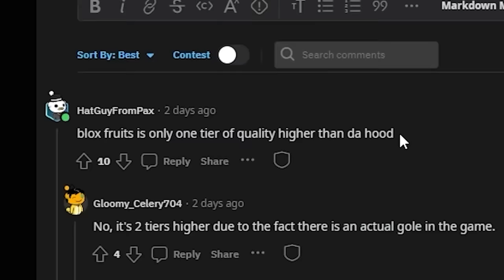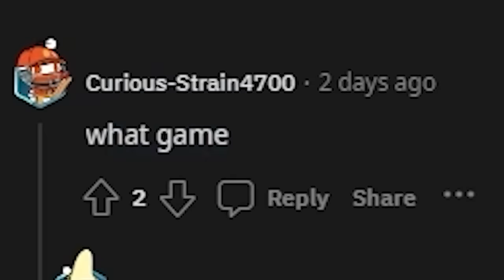This Is The WEIRDEST Roblox Meme I've Ever Seen...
The Best Funny Roblox Meme Review #120

Roblox is one of the most popular games of our time, and with great power comes great memes. From Flamingo rainbow friends Kreekcraft sus to Roblox irl. Let's check out some of the best from r/bloxymemes!!! Meme time!

r/BloxyMemes DAILY $10 Robux Card competition!!! (13+)

💙SOCIAL MEDIA💙